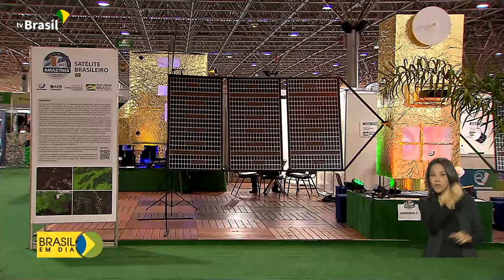Semana Nacional de Ciência e Tecnologia mostrou inovações para um futuro próximo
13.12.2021 - A Semana Nacional de Ciência e Tecnologia  apresentou aos visitantes as  inovações que transformarão a vida dos brasileiros. Também valorizou a história que nos ajudou a chegar até aqui. A reportagem de Luciana Collares de Holanda mostra um pouco de como foi o evento.